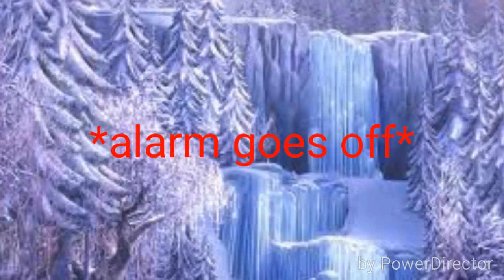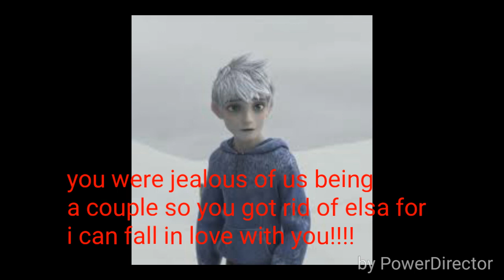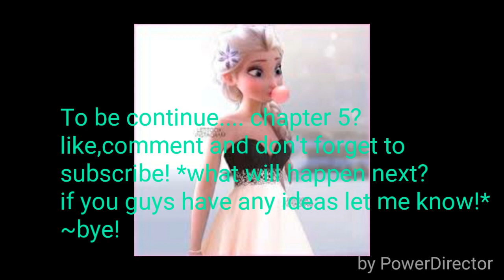🌹The Guardian's Bride🌹 ~Chapter 4